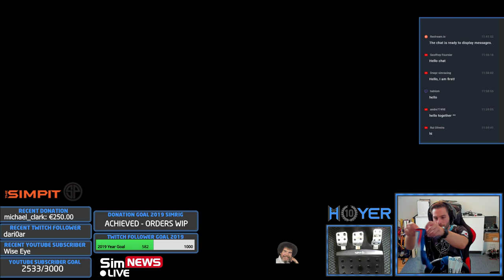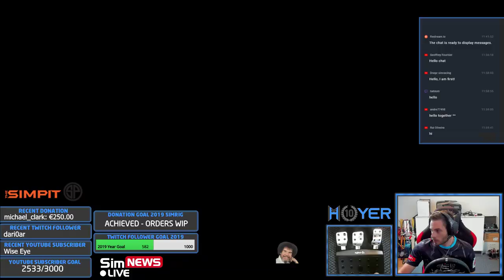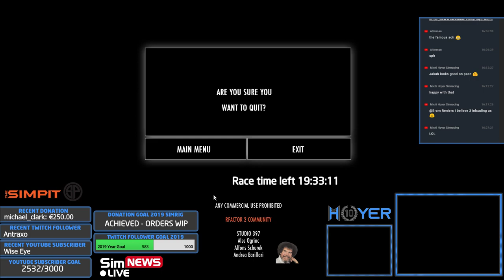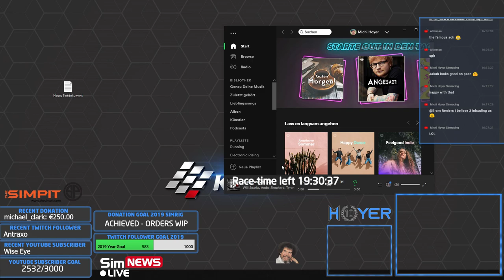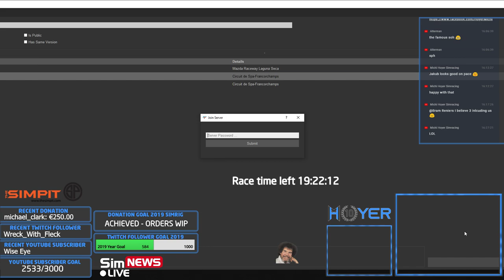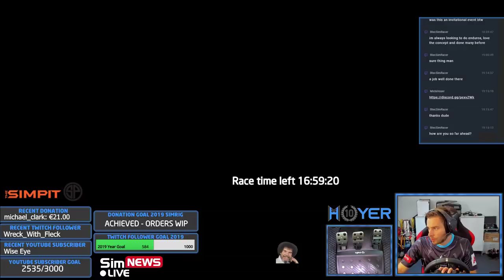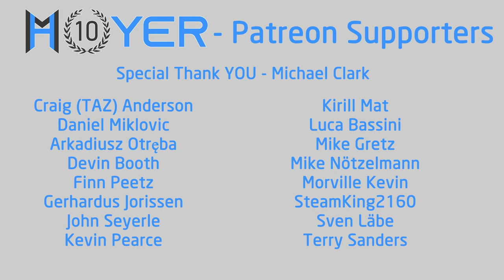rFactor 2 - GTR 24 - 24 Hours of Spa - Race Part 1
Simracing is our passion and we create simracing related content for you.

Welcome guys to the GTR24h race at Spa in the LMP1 car on rFactor 2.
We are in the Ground Effect LMP1 and we are paired up with Jos Araneda, Pavel Lefterov and Jakub Karczewicz.

Big Big Thank you to Michael Clark and everyone that supports me.

Big massive Thank you to everyone that has contributed to the donations for the simulator and all the donations that have being gathered and invested into the rig. As I now have the budget, purchasing is going on and I hope to have everything assembled in August at the Latest.

Being considered as an average virtual race driver, I want to grow my experience on various simulations and climb up the ladders. Being 26 years old I am happy to welcome you being a part of it.

Screen/Display: Samsung 49" Ultra Wide Screen (GER
Wheel: G29 (GER / GB
Headphones: G933 (GER / GB
Keyboard: ROCCAT Skeltr: (GER / GB
Webcam 1: 4k Logitech BRIO Streaming Edition: GER / GB
Webcam 2: Logitech C270 (GER / GB
Seat/Chair: (GER / GB